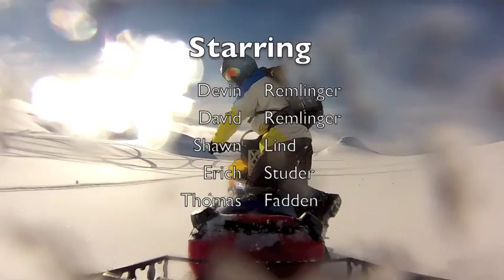Best of snowmobiling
Best snowmobiling in WA